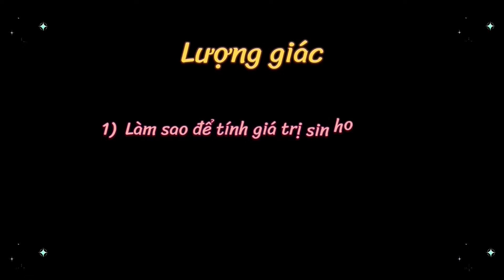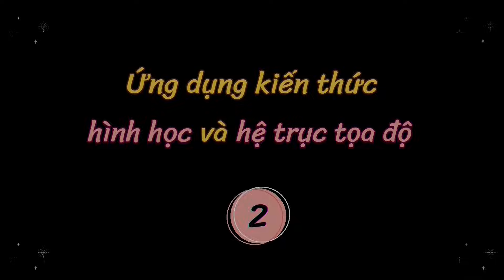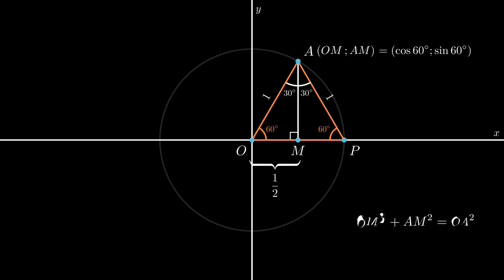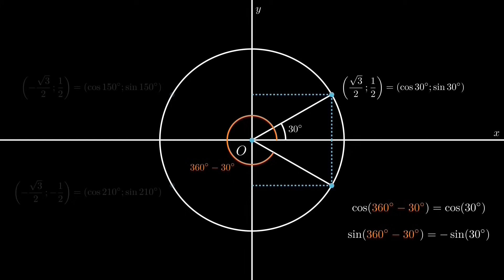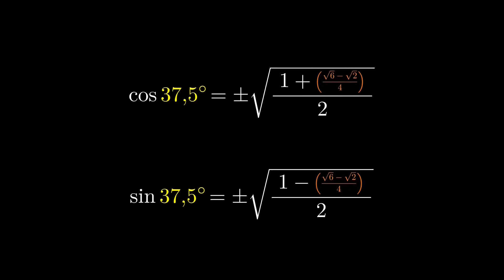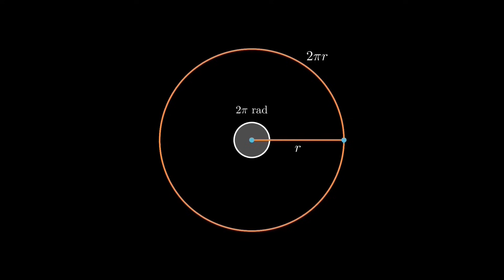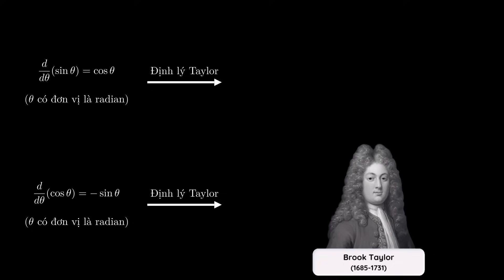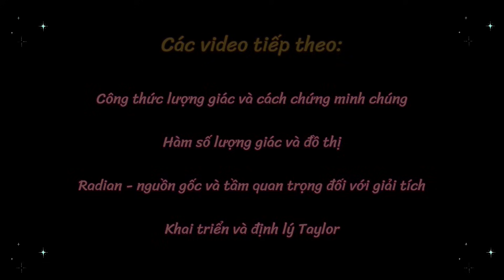ĐƯỜNG TRÒN LƯỢNG GIÁC và cách tính Sin/Cos của một góc bất kỳ?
Xin chào các bạn, Vật Lý Chill đã comeback rồi đây! 😎

Chúng mình rất vui khi video đầu tiên của chủ đề “Lượng giác” có được nhiều sự đón nhận từ các bạn 😊. Tiếp nối cho chủ đề này, trong video ngày hôm nay, chúng ta sẽ cùng nhau khám phá xem có bao nhiêu cách để tìm được giá trị sin và cos, không chỉ dừng lại ở các góc đặc biệt dễ tìm mà còn của 1 góc với số đo bất kỳ!

Hi vọng rằng, video mở đầu cho năm 2024 này sẽ giúp các bạn có thêm những góc nhìn mới mẻ đối với chủ đề “Lượng giác” tuy quen thuộc nhưng rất quan trọng, cũng như biết được đa dạng phương pháp tính toán giá trị sin, cos để có thể áp dụng linh hoạt khi cần thiết.

Video có thể còn nhiều thiếu sót nên chúng mình sẽ bổ sung thêm ở những video thú vị sắp tới để giúp mọi người hiểu rõ hơn các phương pháp này. Vì thế, hãy tiếp tục ủng hộ và đón chờ Vật Lý Chill nhaa!

⏰ Timeline:

0:00 Mở đầu
0:37 Phương pháp 1: Đo lường bằng thước kẻ
2:35 Phương pháp 2: Ứng dụng kiến thức hình học và hệ trục tọa độ
4:09 Tìm sin và cos của góc 45 độ
5:20 Tìm sin và cos của góc 60 độ
6:19 Tìm sin và cos của góc 30 độ
7:04 Vòng tròn lượng giác được tạo ra như thế nào?
9:35 Phương pháp 3: Công thức lượng giác
11:50 Phương pháp 4: Công thức xấp xỉ sin của Bhāskara I
13:58 Radian là gì?
15:39 Tại sao cần phải học Radian?
17:04 Phương pháp 5: Định lý Taylor
18:54 Tóm tắt và kết thúc